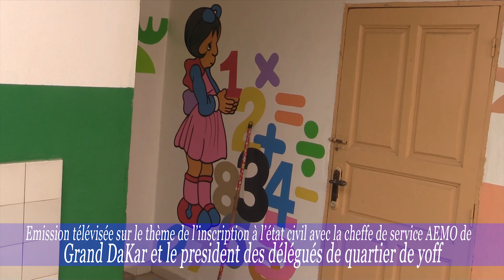Emission télévisée sur le thème de l’inscription à l’Etat civil a yoff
POUR TOUTES COUVERTURES DE VOS EVENEMENTS VEUILLEZ APPELER LE 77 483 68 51 : 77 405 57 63 SUIVEZ TOUTES NOS PROGRAMMES EN DIRECT OU EN REPPLAY SUR NOS PLATEFORMES DIGITALES ...